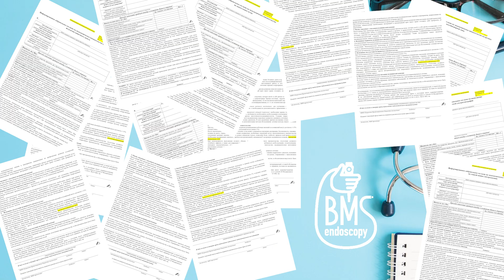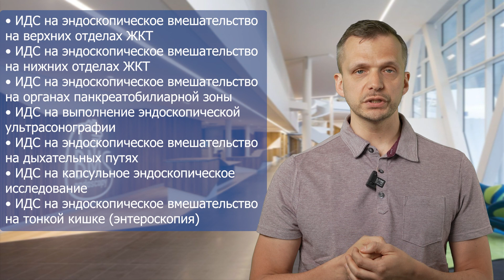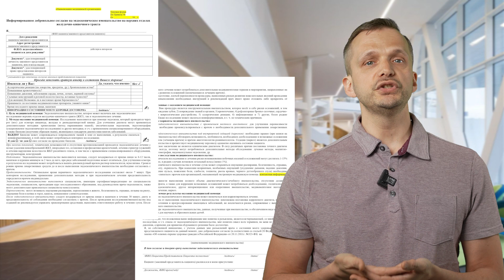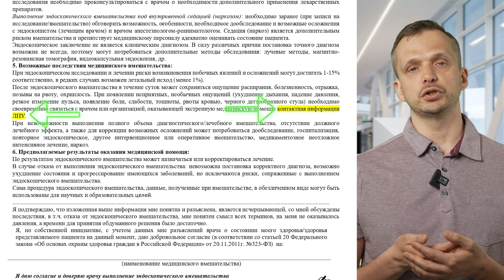ИДС по эндоскопии. Информированное добровольное согласие пациента на эндоскопию